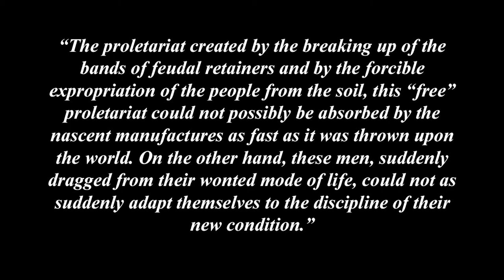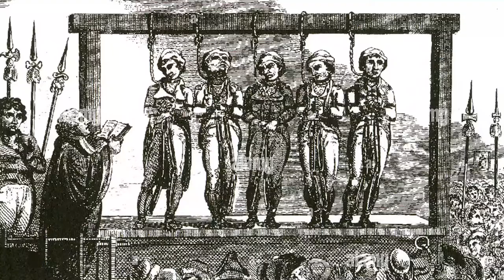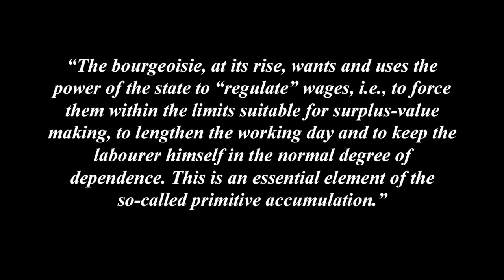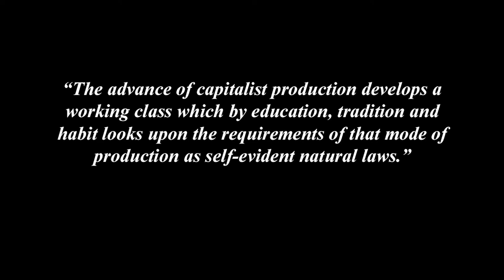Understanding Marx's Capital Volume 1 Chapter 28 - Bloody Legislation Against the Expropriated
Part 8 - So-Called Primitive Accumulation
Chapter 28 - Bloody Legislation Against the Expropriated, from the End of the 15th Century. Forcing Down of Wages by Acts of Parliament.

This video is a brief look at Chapter 28 of Marx's Capital Volume 1, Bloody Legislation Against the Expropriated, from the End of the 15th Century. Forcing Down of Wages by Acts of Parliament. Marx takes an historical look at the violence and punishments that the bourgeoisie and the state used against the people displaced from their land to ensure they became a waged labour force.

00:00 - Chapter 28 Bloody Legislation Against the Expropriated
02:12 - The State
02:59 - Lowering of Maximum Wages
03:33 - Silent Compulsion of Economic Relations

A full online copy of Marx's Capital Volume 1 can be found